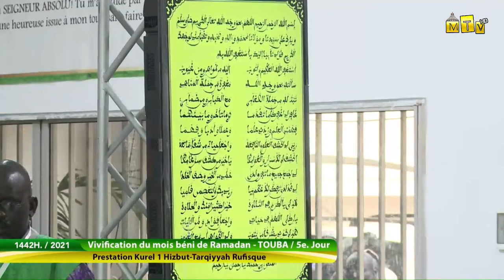Khassida Astakhfiroul lahal : 5e jour du mois de Ramadan - Kourel 1 Hizbut tarqiyyah Rufisque